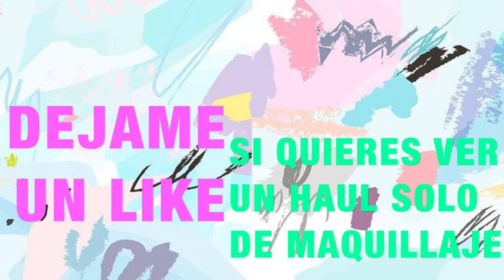HAUL DE PRODUCTOS PARA INVIERNO ¿Cómo cuidar tu piel en invierno? victsing oil difusser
Difusor de aceites

Corector YSL
Scrub OFRA
3 Labiales OFRA
Crema con protección solar LAMCOME
Corector &  Mascara  Colorescience®

me han enviado estos productos para que lo pruebe.No me han pagado y puedo dar mi opinión auténtica.